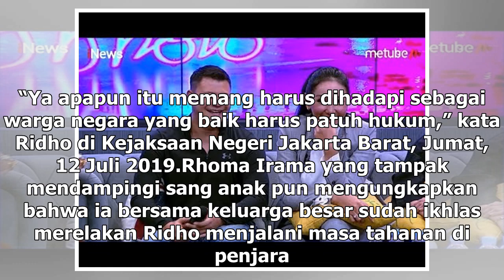Manis Studio | Rhoma Irama Ikhlas, Ridho Pasrah Kembali ke Penjara - VIVA